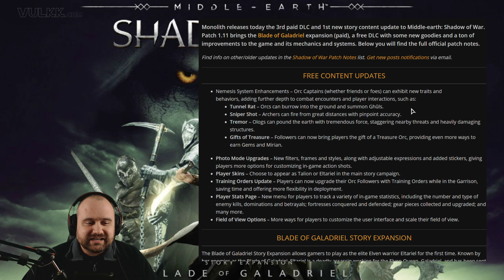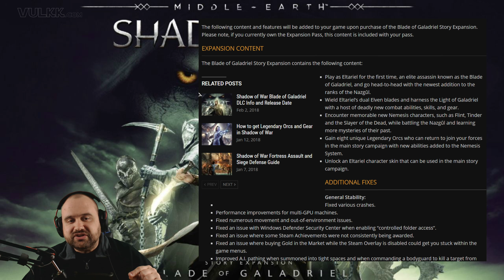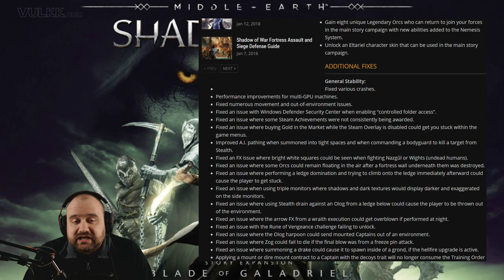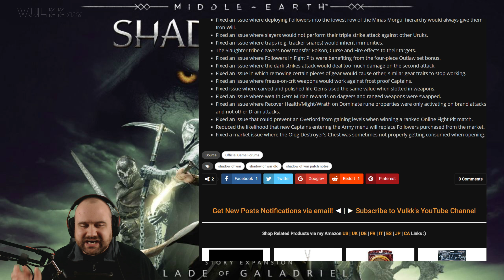Shadow of War BLADE OF GALADRIEL Patch 1.11 Changes Overview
In this video Vulkk goes over the changes and new features in Middle-earth: Shadow of War introduced with Game Update 1.11 (the Blade of Galadriel DLC). To check out the Eltariel Story and Gameplay, check out the full live stream Playthrough

Amazon US
Amazon UK

Middle-earth: Shadow of War is an upcoming action role-playing video game developed by Monolith Productions and published by Warner Bros. Interactive Entertainment. It is the sequel to 2014's Middle-earth: Shadow of Mordor, and scheduled to be released worldwide on October 10, 2017 for Microsoft Windows, PlayStation 4 and Xbox One.

Shadow of War continues the previous game's narrative, based on J. R. R. Tolkien's legendarium with events occurring between those of The Hobbit and The Lord of the Rings. Like its predecessor, the game also takes heavy inspiration from director Peter Jackson's The Hobbit and The Lord of the Rings film adaptations. The player continues the story of the ranger Talion who shares his body with the spirit of the elf lord Celebrimbor, as they use one of the Rings of Power to amass an army to fight against Sauron and his Nazgûl forces. The game builds upon the Nemesis system introduced in Shadow of Mordor, allowing Talion to gain Followers from several races of Middle-earth including Uruk-Hai and Olog-hai and plan out complex strategies using these to complete missions.

HOW TO HELP AND SUPPORT ME